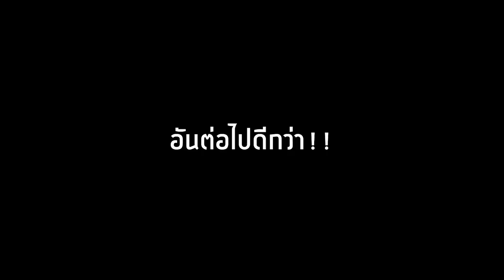🔥โคตรเทพ! จะเป็นไง? ถ้ามีระเบิด TNT แปลกๆเข้ามาในเกม?? จะโหดไหม🔥 [Minecraft datapack]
มายคราฟ พี่เก้า MTR มอดมายคราฟ แกล้งเพื่อน roblox อย่าลืมโหลดมาเล่นกับผมที่ Life Makeover